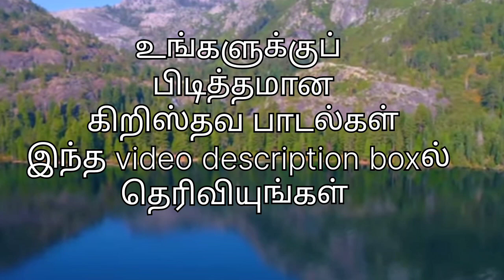நன்றியோடு நான் துதி பாடுவேன்